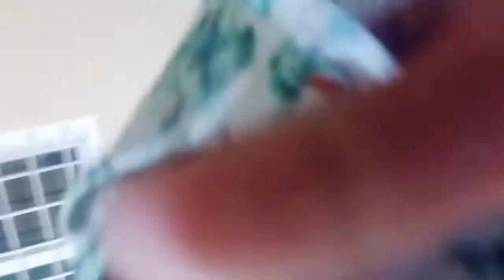a day in vlog||chiken gravy curry||evening kids playing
diml|| a day in vlog||chiken gravy curry||evening kids playing